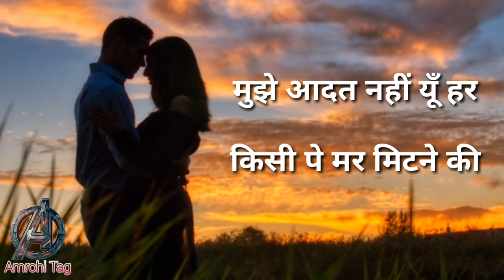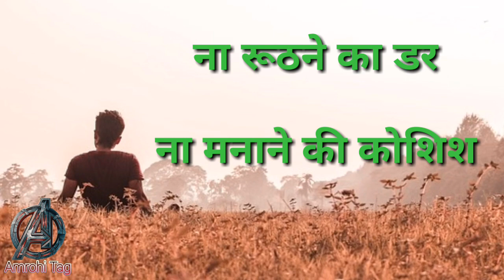प्यार में दर्द 💘शिकायत 😢 शायरी | तरस जाओगे मेरे लबों से एक भी बात सुनने को प्यार की | Hindi Shayari.